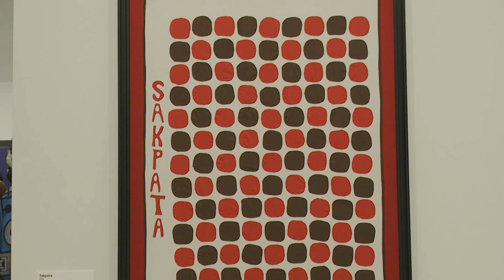« Art du Bénin d’hier et d’aujourd’hui » : un vernissage royal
Le jour tant attendu est enfin arrivé. Ce samedi 19 février, marque le vernissage du l’exposition art du Bénin d’hier et d’aujourd’hui : de la restitution à la révélation. Une cérémonie en deux étapes, entamée en fin de matinée. En compagnie de la ministre française de la culture, des présidents d’institutions et des têtes couronnées, le chef de l’Etat a donné le top départ de l’expo-évènement.
Retour sur cette matinée chargée en émotion, avec Nicanor Covi et Jules Akoueikou